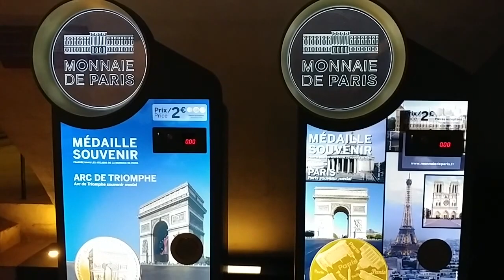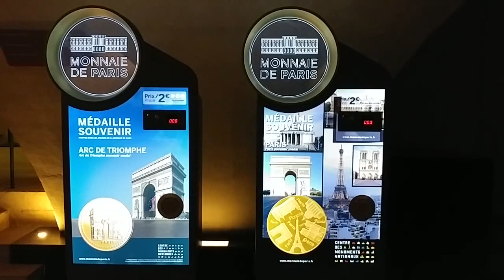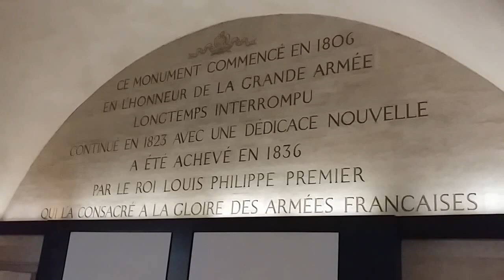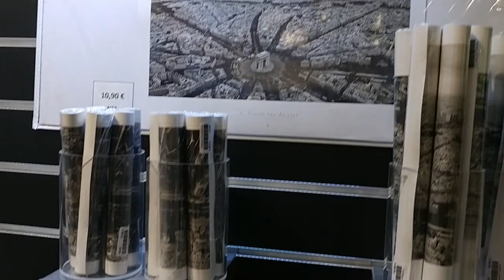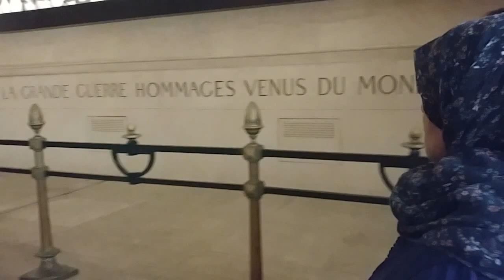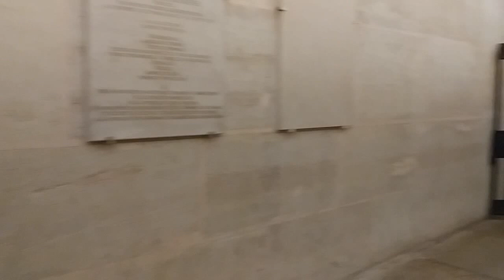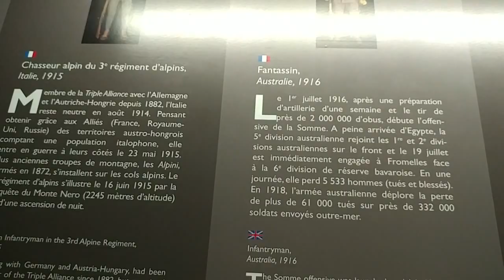파리여행 - 개선문 올라가기 2016.10.25 LG V20